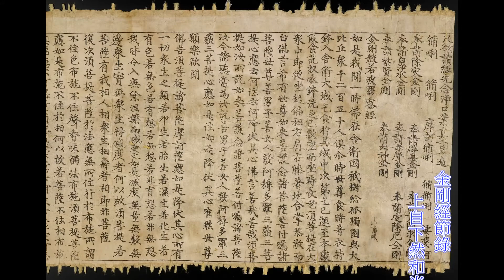開示悟入佛之知見 上自下然和尚 宣講《2021金剛經節錄》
《金剛經》第六集節錄